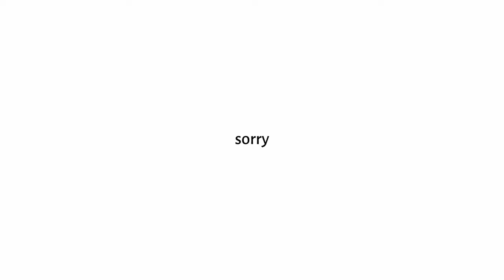How to beat ABSOLUTE RADIANCE an in-depth walkthrough | Hollow Knight Tutorial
Absolute Radiance is the toughest boss in Hollow Knight so we're breaking down everything from basic attacks to Radiant strategies, everything you need to know to kick god's ass

Charms:
Unbreakable Strength
Quickslash
Shaman Stone
Steady Body
Grubsong (Soul Eater for Radiant)

Check it out for great deals on games!

💲 My Etsy Store!